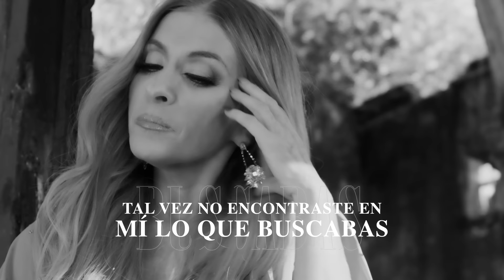Yuri - ¿Dónde Quedo Yo? (Letra/Lyrics)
Encuentra ¿Dónde Quedo Yo? de Yuri en tu plataforma favorita